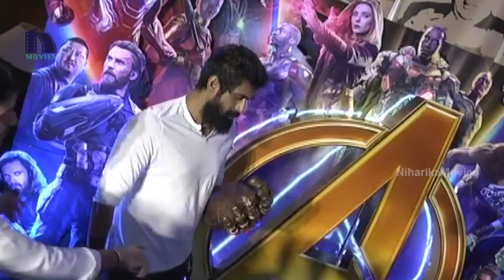Rana Avenger Look | Actor Rana Daggubati at Avengers Movie Press Meet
Watch Actor Rana Daggubati at Avengers Movie Press Meet.